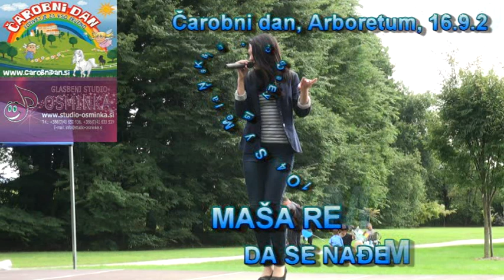Neda Ukraden - Da se nadjemo na pola puta (Live preformance by Maša Remškar, 14 years)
Energičen in dinamičen nastop v živo, 14 letne Maše Remškar na Osminkinem odru, v okviru prireditve Čarobni dan, v Arboretumu. Nedelja, 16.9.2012.